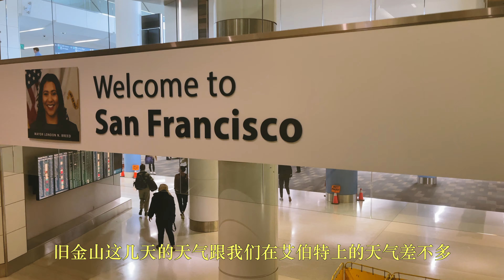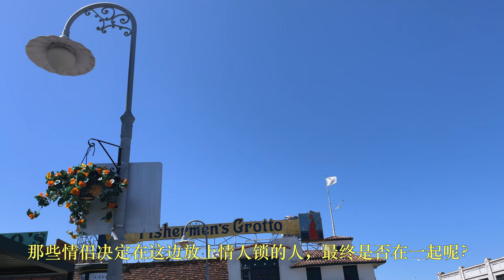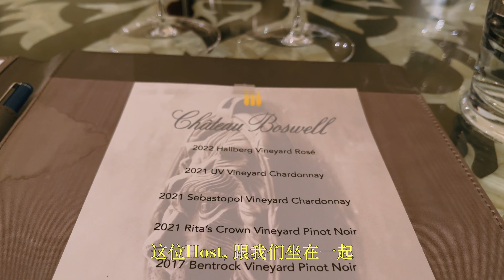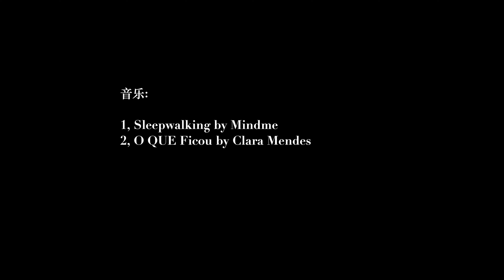vlog | 美国旧金山旅游 | 品尝旧金山两家高档餐厅 | Wine Testing 品尝三家不同风格NAPA Valley 酒庄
THE SHOTA, janpanese reasturance in San Francisco
Mister Jiu’s, high-end Chiese Cuisine
Joseph Phelps Vineyards in Napa Valley
Chateau Boswell Winery | 圣海伦那酒庄
Four Winds Vineyard | 四季风酒庄

1, Sleepwalking by Mindme
2, O QUE Ficou by Clara Mendes